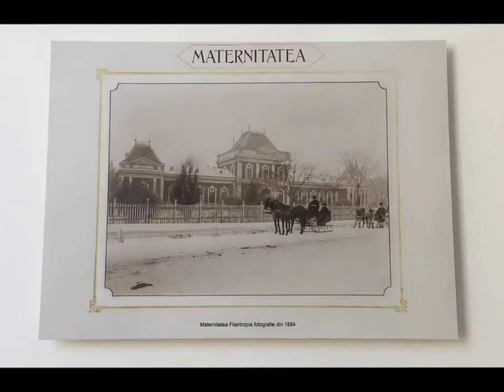Ultima zi de chemo, prima zi de viata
Aniversare sectia de oncologie Filantropia
Dragos Median